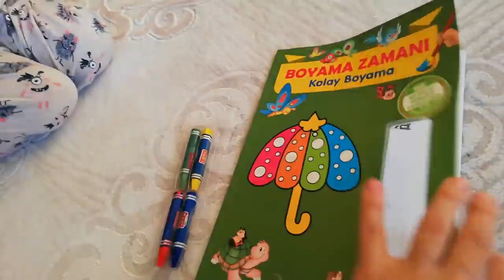Rafadan tayfa kamil 'e sürpriz hediye boyama kitabı ve sulu boya seti aldık!